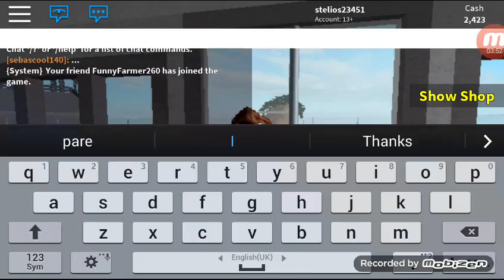Playing roblox city tycoon building an airport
to our channel
Leave a  comment on section
Below